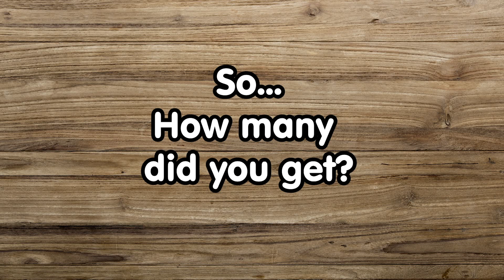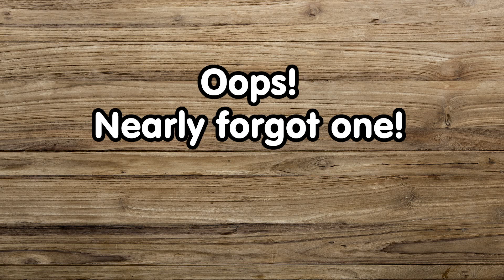2020 5 15 Fun Friday